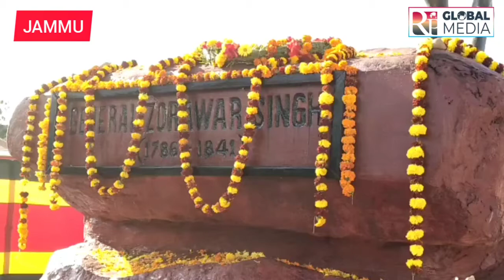General Zoravar Singh Martyr Day Celebrated in Jammu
Report
by

Sunil Kumar